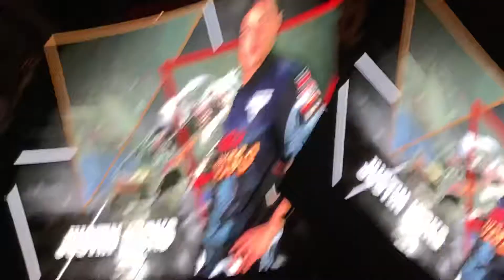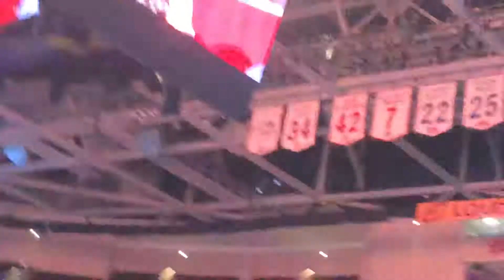Monster Jam (Cleveland, Ohio 2019) The Driver Interviews (Pirate’s Curse and Justin Hicks)